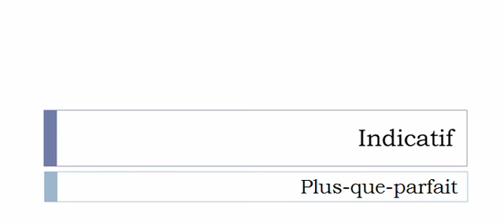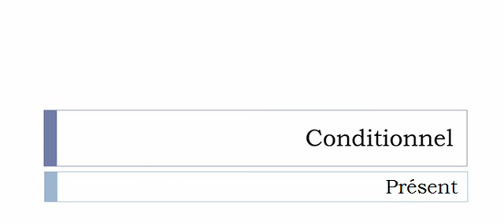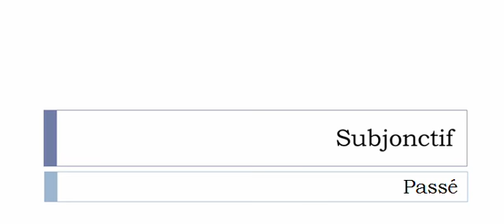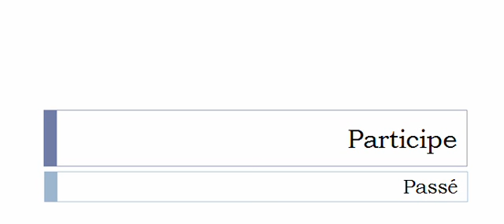الفعل الفرنسية = Gangrener